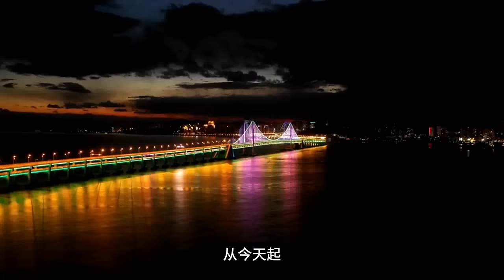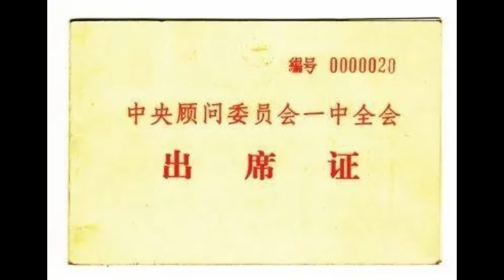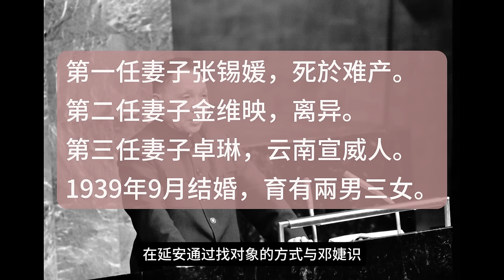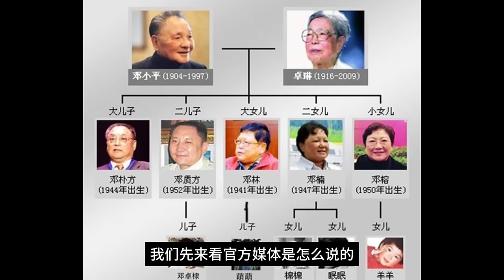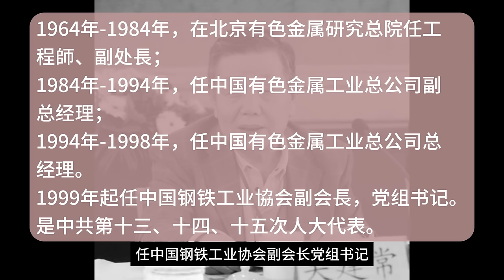权贵家族系列之——邓小平家族 邓小平结过三次婚，共有二儿三女，有人垄断有色行业多年，有人聚集了一批太子党打造康华帝国，还有人是大型国企掌门人，做着倒卖军火的生意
从今天起，我们来讲中共的权贵家族。先讲邓小平、陈云这一代的八大元老家族，再讲江泽民、李鹏、朱镕基这一代的家族势力，他们有的上马，有的下马，但中国绝大部分的社会财富都掌握在他们手里。不管是上马还是下马，毫无疑问的是，资源、财富的掌门人都只在红色后代这个极小的圈子里流动，外人不可能上位，更没有机会分享。毛死后中国逐渐从极权体制转向威权体制，当时的中共有八大元老掌权，他们是邓小平、陈云、李先念、王震、杨尚昆、彭真、薄一波、宋任穷。邓小平是党委、军委当家人，陈云是财政当家人，李先念是政协当家人，王震是中央党校当家人，在军队有极深的关系，杨尚昆执掌军队，是邓小平在军队的代理人，彭真是政法委当家人，薄一波曾是财政部长，跟陈云一起主管经济，还是华北局一把手，在军队也有很深的关系；宋任穷是中组部部长，主管人事任命。他们平反后，年纪都很大了，但又不愿意退位，所以82年邓小平弄出了中央顾问委员会，说是给国家大政方针当顾问，事实上是，没有他们的拍板，任何政策都不可能落地，虽然台前的是胡耀邦、赵紫阳，但真正掌握实权的是他们。从设置经济特区到包产到户，从利改税到分灶吃饭，从价格双轨制到走私成风，无不体现着他们的决策与博弈。今天，我们先来讲邓小平家族。